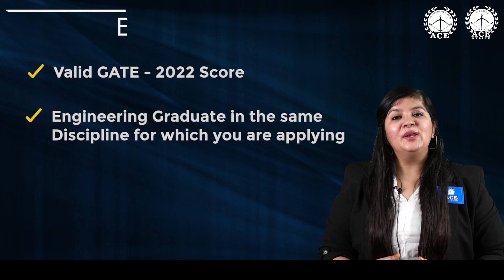NPCIL invites application for the Recruitment of EXECUTIVE TRAINEES | ACE Engg. Academy | ACE Online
The Nuclear Power Corporation of India Limited (NPCIL) is an Indian public sector undertaking.
• It is responsible for the generation of nuclear power for electricity.
• NPCIL is administered by the Department of Atomic Energy (DAE).
• NPCIL is planning to Recruit Engineering Graduate as EXECUTIVE TRAINEES [ ET-2022]

NPCIL  invites application for the Recruitment of EXECUTIVE TRAINEES in following disciplines:
➢ MECHANICAL ENGINEERING
➢ CHEMICAL ENGINEERING
➢ ELECTRICAL ENGINEERING
➢ ELECTRONICS ENGINEERING
➢ INSTRUMENTATION ENGINEERING
➢ CIVIL ENGINEERING

ELIGIBILITY CRETERIA :
➢ GATE 2022 Score Card and Graduation Degree in Engineering
➢ Your GATE Score and Graduation degree should be in the same
discipline in which you are applying.

SELECTION PARAMETER :
➢ Candidates will be shortlisted for interview based on the GATE 2022
Score

IMPORTANT
➢ The detailed advertisement will be available on NPCIL Official website tentatively within 10 days from the date of announcement of GATE 2022 Results.
➢ Tentative last date of application receipt is 10 April 2022.

ACE Engineering Academy and ACE Online (Deep-Learn) provides best Online Live Classes and Recorded Classes. The subjects are covered by eminent faculty of ACE Engineering Academy on Deep-Learn platform. This course is primarily designed for ESE, GATE and other Competitive Exams like ISRO, BARC, SSC-JE along with UGC-NET aspirants. This online course is also designed keeping in view of Cracking interview and Placement of service and product based companies.